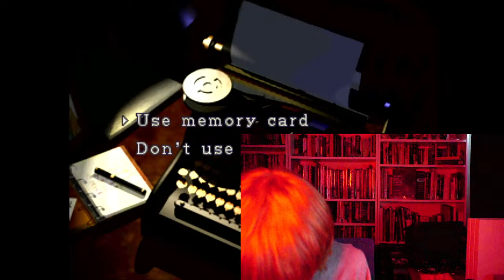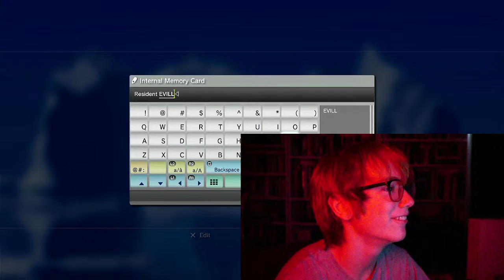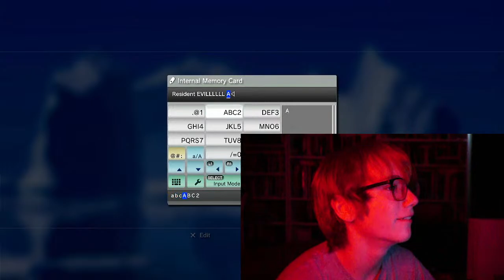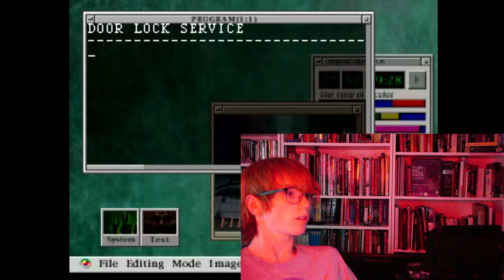OH WOW SPOOKY DOPEY RESIDENT EVIL 2